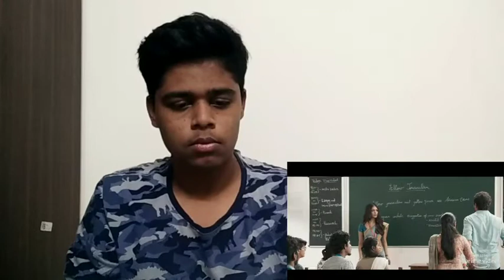Master Deleted Scene/Reaction/Mass Reactions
Mass reaction channel make reaction and review videos

NOTICE:"Copyright Disclaimer under Section 107 of the Copyright Act 1976,allowance is made for "fair use"for purpose such as criticism,comment,news reporting,teaching,scholarship,and research.Fair use is a use permitted by copyright statute that might otherwise be infringing.Non-profit educational or personal use tips the balance in favor of fair use".